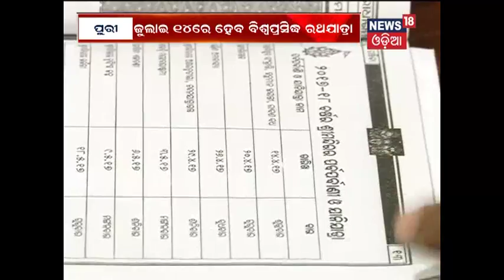Calender review meeting at Shree Mandir, Ratha-Yatra will celebrate on 14 July this year